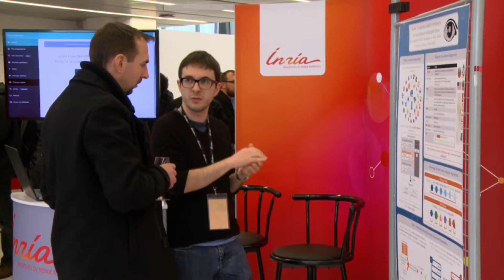Nicolas ARPAGIAN, Institut National des Hautes Etudes de la Sécurité & de la Justice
Nicolas ARPAGIAN,  Directeur scientifique à l'Institut National des Hautes Etudes de la Sécurité & de la Justice (INHESJ), revient sur la table ronde organisée lors de 1ère rencontre franco-allemande académie-industrie sur la cybersécurité, à Nancy.